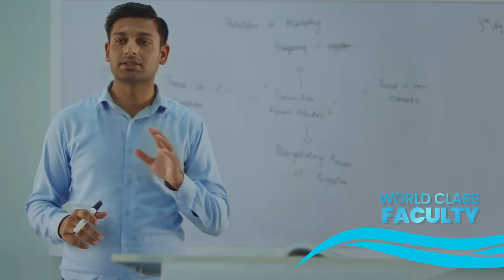BEACONHOUSE INTERNATIONAL COLLEGE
A SILENT MONK FILMS PRODUCTION

Client: Beaconhouse School Systam
Agency: The Golden Circle

Executive Producer: Silent Monk FIlms
AD: Danish Khan Shor
DOP: Noman Akhtar
Art Director: Umair Javed
Sets & Props:  Umair Javed
Talent: MAC Talent
Stylist: Rahmish Tariq
Line Producer: Tryangle Production
Lights & Grip: Filmentree
Camera: Taqi Shah
Edit, Post, Grade: Nasir Subhani @ Foresee